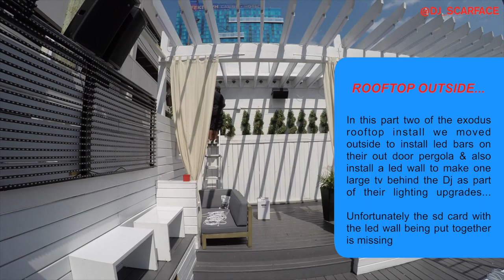EXODOS ROOFTOP LOUNGE INSTALL LOG PT. 2 (8/8/19)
In this video me & Chris work along side of @rockitfxllc (Eric) to make major upgrades to club Exodos in downtown Detroit.

►►► VIDEO/EDITING GEAR ◄◄◄

1) Apple MacBook Pro 2012
1) MacOS 10.13.6
1) FCP X software
1) Gopro Hero 4 black
1) Gopro Hero 5 session w/ rode videomicro
2) Rode videomicro
2) Joby gorillapod action